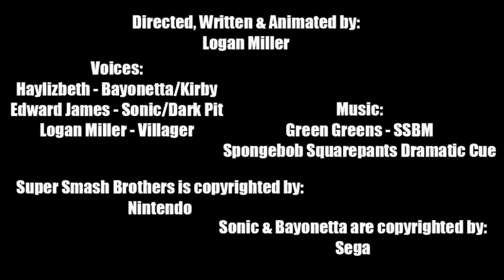Bayonetta for Smash (unexpected)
And I thought Solid Snake was a bit of surprise.